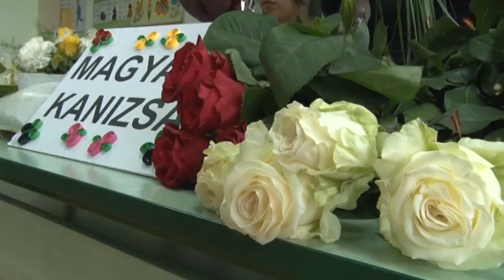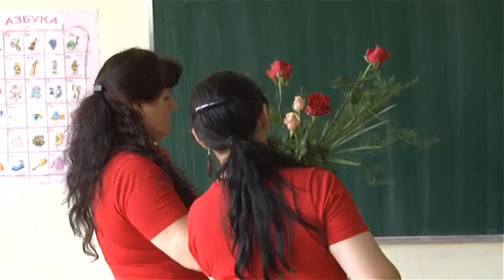Духовски фестивал ружа и цвеђа у Тотовом Селу